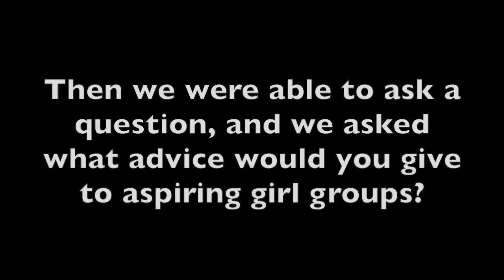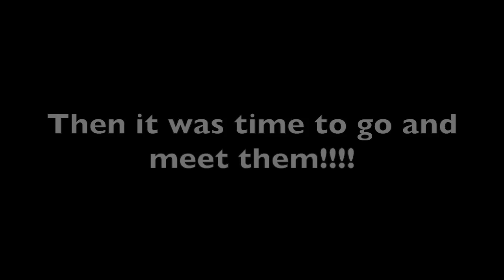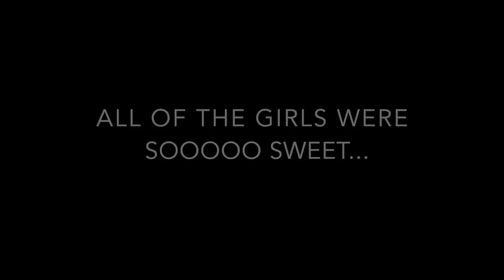PINK HEART MEETS FIFTH HARMONY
We were able to meet and hang out with FIFTH HARMONY for their Atlanta 7/27 concert! Here is footage from our experience!
And Twitter @Pinkheartmusic